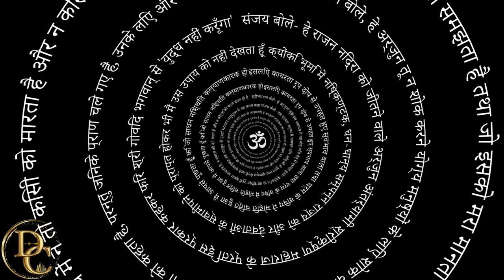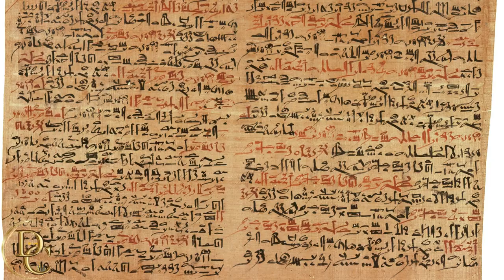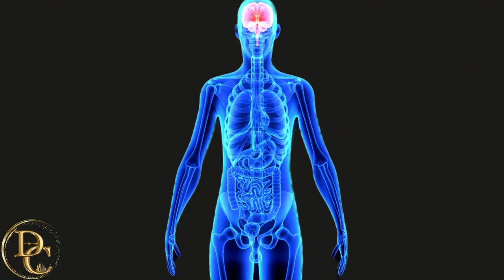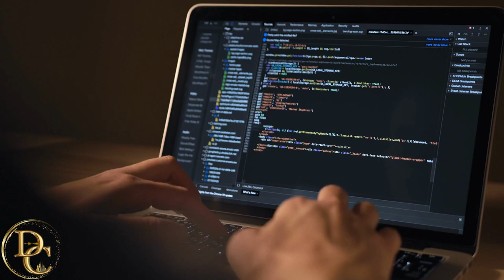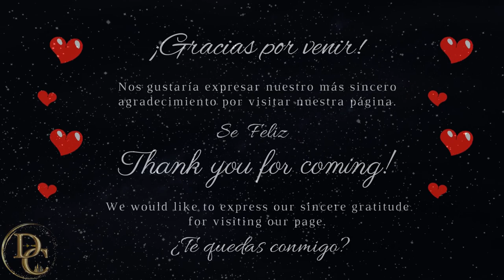DESAFIANDO EL CONTROL DE LA REALIDAD-SALIENDO DE LA MATRIX !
¡Bienvenidos a Espíritu Conciencia Creadora @Conciencia_Creadora! En este video, les presentaré una apasionante historia de ciencia ficción y despertar espiritual. Acompáñanos en un viaje a través de la mente de Richard, un joven en busca de la verdad en un mundo controlado por una entidad llamada 'La Matrix'. Descubre cómo Richard y su comunidad luchan por la liberación espiritual y cognitiva mientras desentrañan los oscuros secretos que han mantenido a la humanidad en la oscuridad durante siglos. Prepárate para un relato repleto de misterio, revelaciones impactantes y un mensaje de esperanza para todos los que buscan la verdad. ¡No te pierdas esta fascinante historia que desafiará tu percepción de la realidad!"
Espero que disfruten el contenido esta historia! ✨🧡💙✨💫 🌟